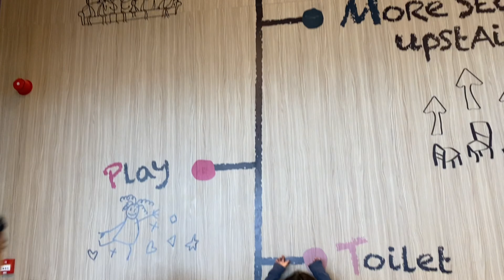The biggest Mc Donalds in the GULF STATE